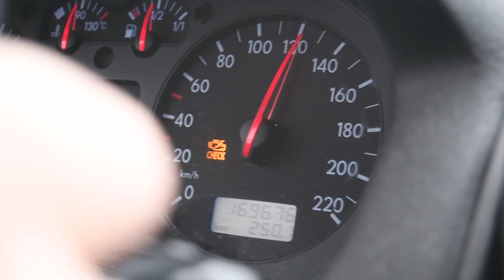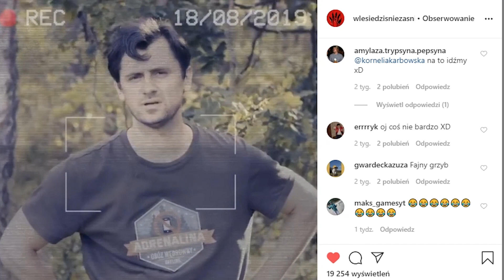W LESIE DZIŚ NIE ZAŚNIE NIKT (2020) - RECENZJA PREMIEROWA PIERWSZEGO POLSKIEGO SLASHERA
Wpadajcie na Instagrama i zostawcie mi followa! @galeria_horroru
Od każdej sprzedanej koszulki złotówka trafia na cel charytatywny!

Masz pytanie?